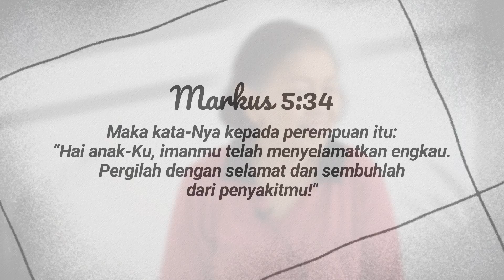Hadirat-Ny Menyembuhkan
Kesaksian : Ibu Trifena (Komsel A1)

Facebook : GBI ASEM TIGA TEGAL